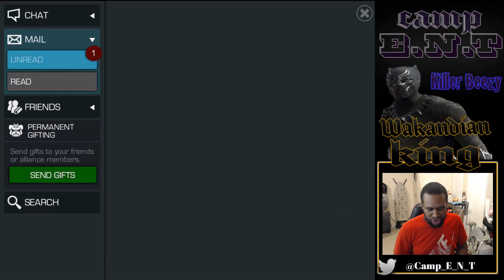AW Season 1 Rewards l Marvel Contest Of Champions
So AW season 1 rewards are finally out... Let's open them up!!!